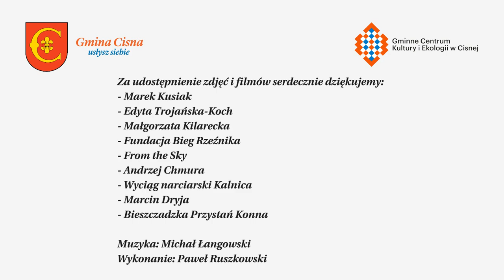Zima w Bieszczadach Cisna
Zapraszamy i zachęcamy do oglądania i udostępniania na Państwa stronach filmu promującego uroki Bieszczad zimą w Gminie Cisna.
Zapraszamy na zimowy wypoczynek w Bieszczady!